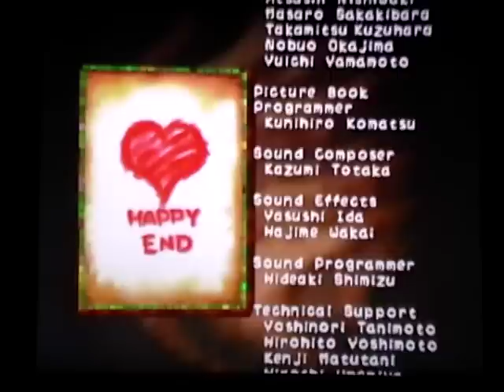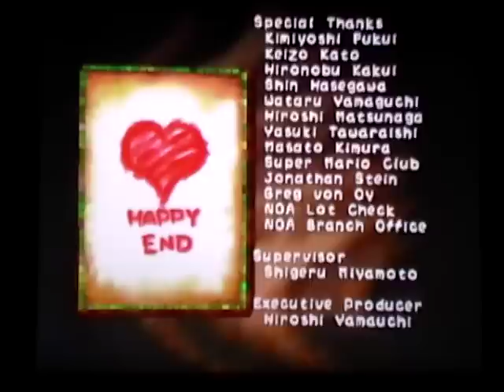Let's Play Yoshi's Story Part 4. Nintendo's racist against yoshis!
Yeah, you read that title right! lol.